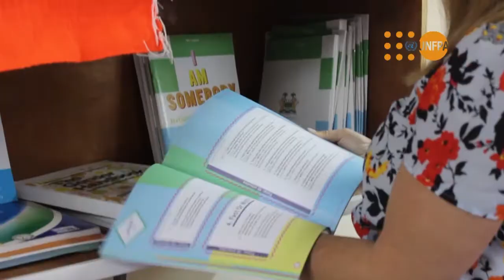UN Volunteer working to help empower young people in Sierra Leone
Ellen Donnelly who is a United Nations Volunteer funded by Irish Aid, is serving at UNFPA in Sierra Leone. In this video she describes her assignment and how her work aims to contribute to the empowerment of marginalised and vulnerable young people in the country.